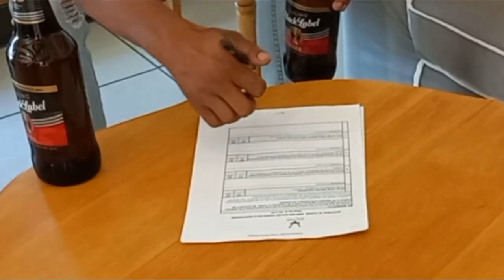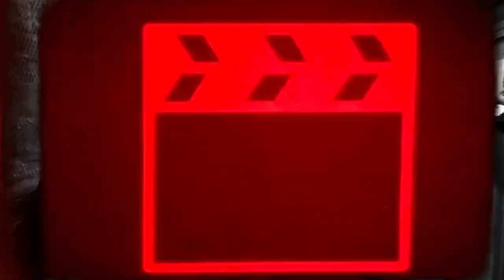Tiago keys Freestyle PT.3(official music video)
Check out Tiago Keys First single for 2023 called Freestyle PT.3 OUT NOW